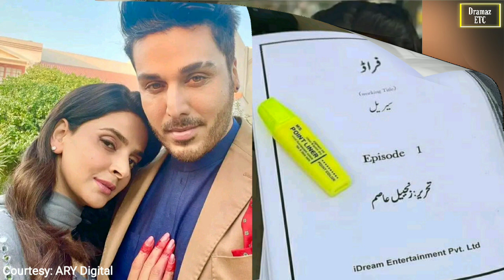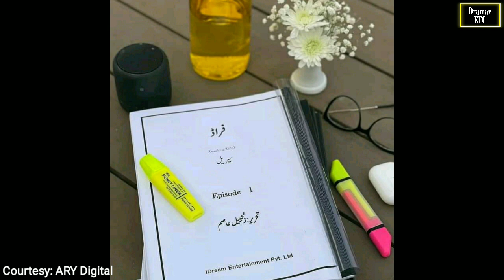Fraud - Teaser 02 - Saba Qamar - Ahsan Khan - Mikaal Zulfiqar - Review - Dramaz ETC